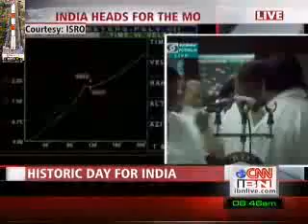Indian Moon Mission - Chandrayaan 1 - PSLV 11 - 2008 - (3/4)